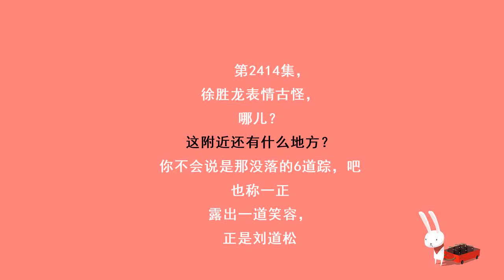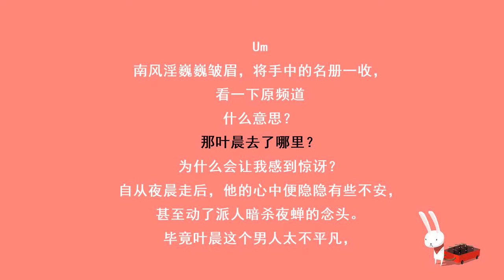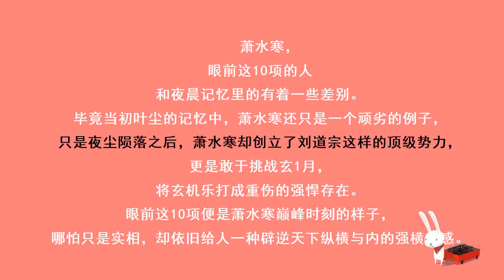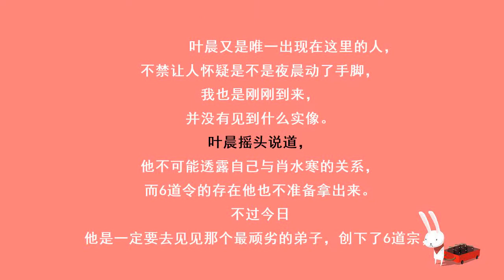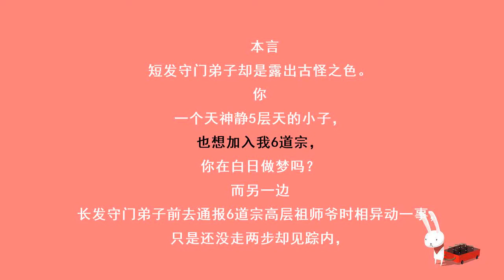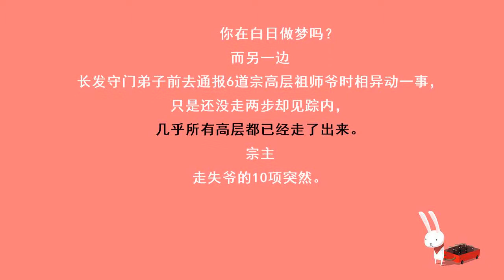第2414集 你是何人